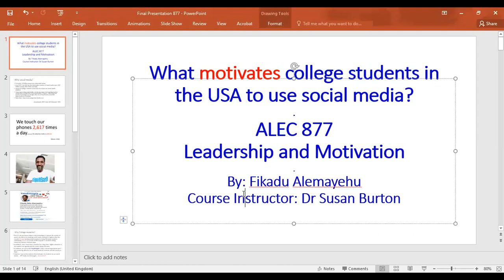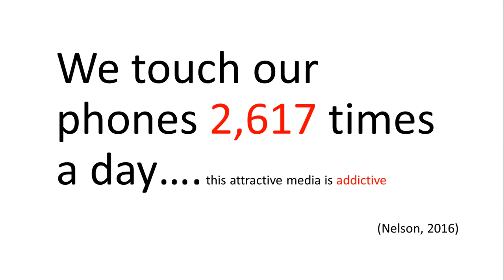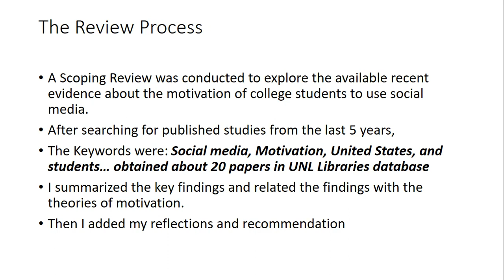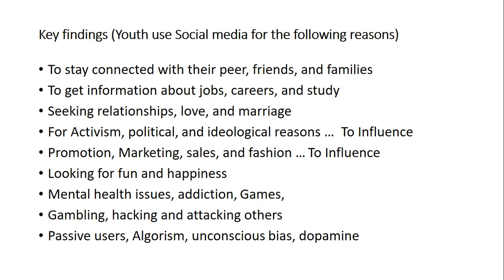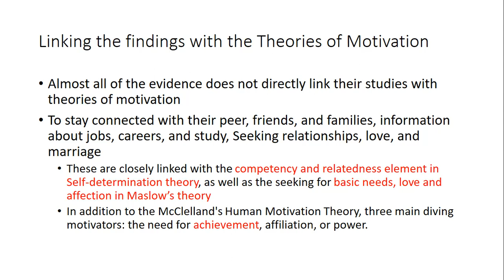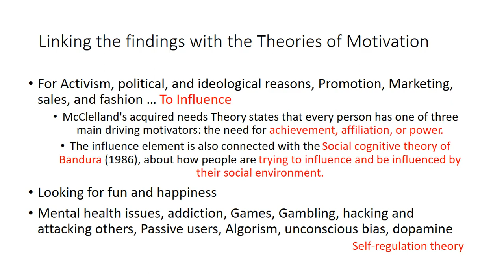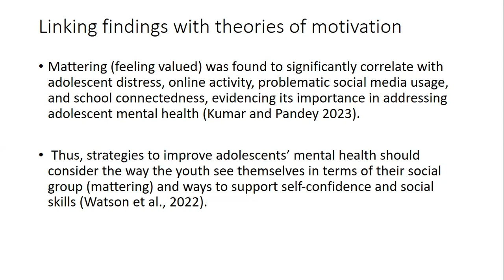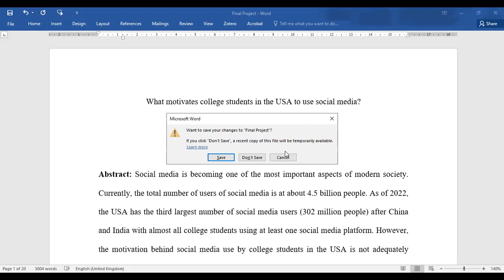Leadership and Motivation ALEC 877 Final Presentation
This video was made for an academic purpose